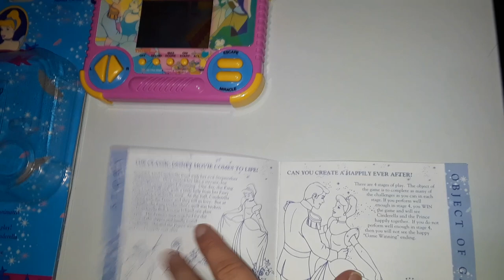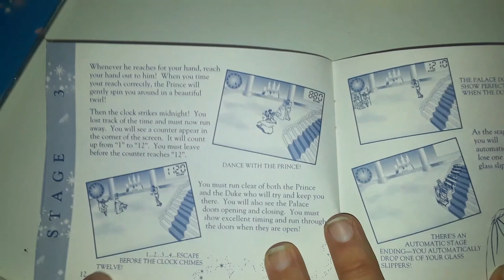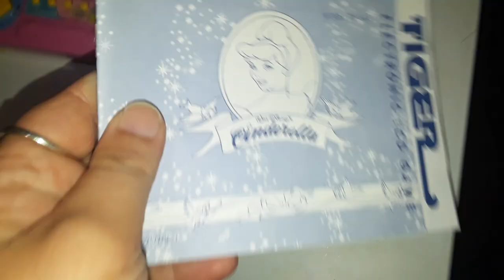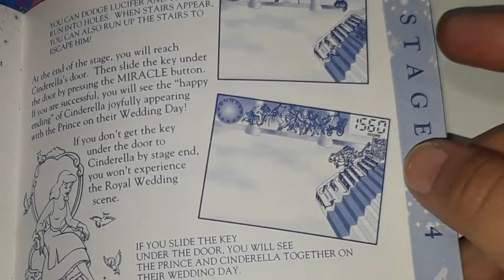Cinderella Tiger Electronics Handheld LCD Game (Full Game)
This game is another crappy one, but oh well.